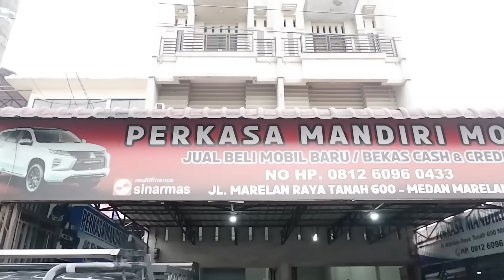Showroom Perkasa Mandiri Mobil - Beli Mobil Bekas Mulai 50 Juta di Medan | review 11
Review : Medan, 08 Mei 2023

Showroom Mobil Bekas Mulai Dari 12juta di Kota Medan Bisa Mengunjungi Showroom Ini.

Perkasa Mandiri Mobil
Alamat di Jl. Marelan Raya Tanah 600 Medan Marelan
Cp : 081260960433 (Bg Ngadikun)